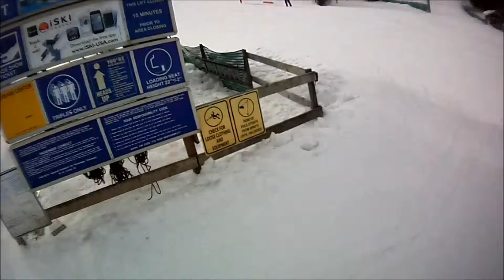Tyrol Basin Session 49 Part 2 -- Skki Thugs -- Edg and Ron and Jesse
A little sunshine here and there.